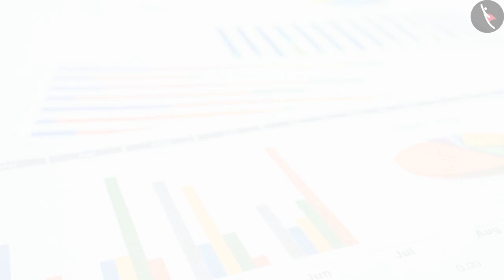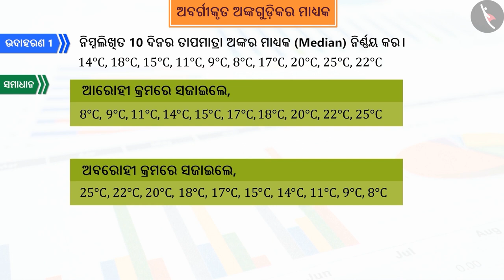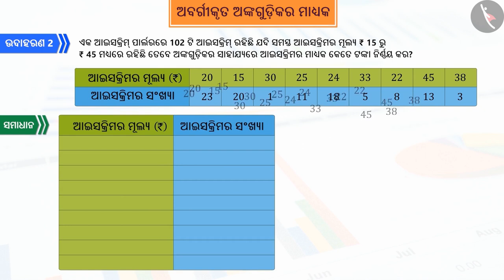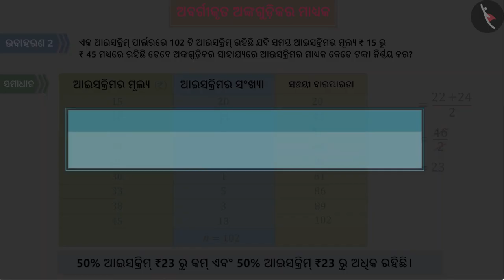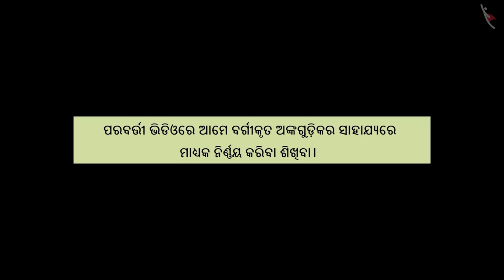ବର୍ଗୀକୃତ ତଥ୍ୟର ମାଧ୍ୟକ | Part 1/3 | Median of Grouped Data | Odia | Class 10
Class 10 | ବର୍ଗୀକୃତ ତଥ୍ୟର ମାଧ୍ୟକ | Part 1/3 | Median of Grouped Data | Odia | Class 10

TicTacLearn Video
Interactive Videos